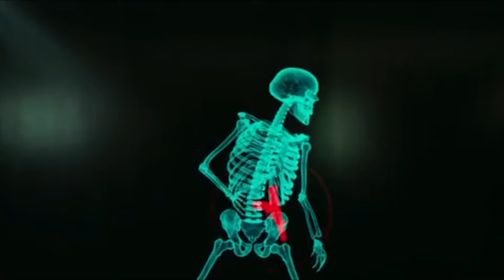Total Recall (1990 vs 2024) Movie Cast "Then and Now" Complete with Name and Birth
Total Recall is an American film released in 1990. The film was directed by Pal Verhoeven and stars Arnold Schwarzenegger, Sharon Stone, Michael Ironside, Rachel Ticotin, and Ronny Cox. It was released on June 1, 1990.

Release date : June 1, 1990 ( America )

Director : Paul Verhoeven

Awards : Special Achievement Academy Award

Story by : Philip K. Dick , Ronald Shusett , Dan O'Bannon , Jon Povill

Screenplay : Paul Verhoeven , Ronald Shusett , Dan O'Bannon , Gary Goldman

Box office: 261,4 juta USD

Nominations : Academy Award for Best Sound , other